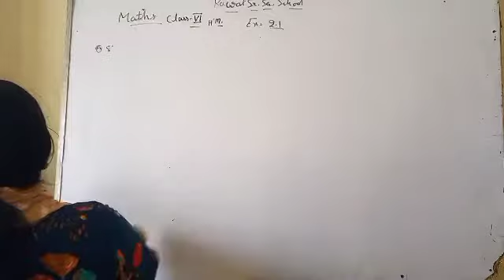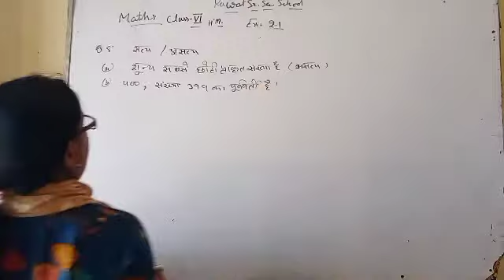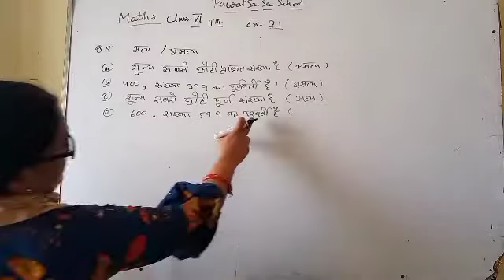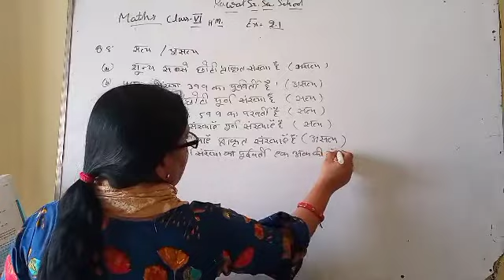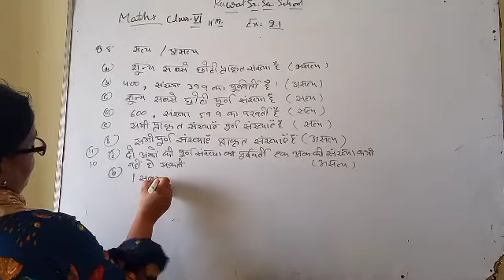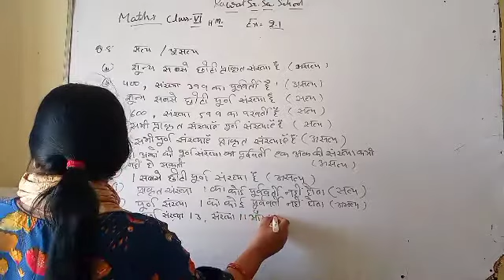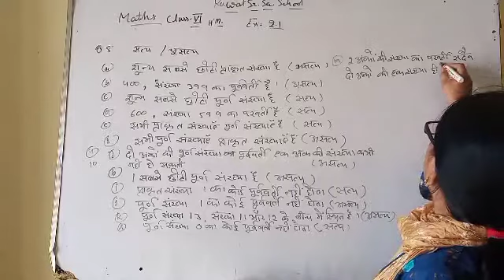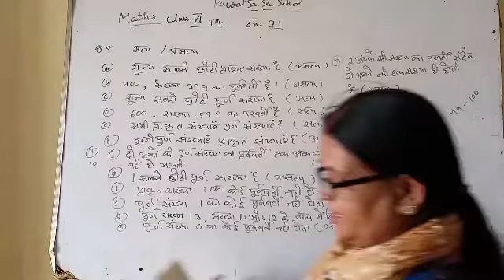11/6/21 maths class 6 hm